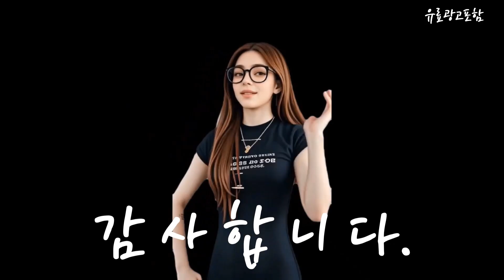바디프랜드파밀레 Top10!! 요즘 인기있는 바디프랜드파밀레 구매 가격 평점 후기 비교 총정리!!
❤️❤️❤️ 요즘 인기있는 바디프랜드파밀레 구매 가격 평점 후기 비교 총정리해 보았어요!! ❤️❤️❤️

[00:06]
10위. 바디프랜드 더팬텀 안마의자 + 러그(랜덤발송) 방문설치 BFR-8050 [3,224,200원]

[00:11]
9위. 바디프랜드 팔콘SV 안마의자 + 러그 방문설치 BFR-7212(안마의자) [3,800,000원]

[00:17]
8위. 바디프랜드 더팬텀 안마의자 + 러그(랜덤발송) 방문설치 BFR-8050 [4,300,001원]

[00:23]
7위. 바디프랜드 코스모 안마의자 + 러그(랜덤발송) 방문설치 BFJ-7100 [2,900,000원]

[00:28]
6위. 바디프랜드 카릭스 전신 안마의자 + 러그(랜덤발송) 방문설치 [1,500,000원]

[00:34]
5위. 바디프랜드 팔콘 S 안마의자 + 러그 세트 [3,100,000원]

[00:40]
4위. 바디프랜드 레그넘 안마의자 + 러그(랜덤발송) 방문설치 BFK-5000 [1,700,000원]

[00:45]
3위. 바디프랜드 팔콘 안마의자 + 러그(랜덤발송) 방문설치 BFR-7210 [2,540,000원]

[00:51]
2위. 바디프랜드 아미고 안마의자 + 러그(랜덤발송) 방문설치 BFX-2001 [1,240,000원]

[00:57]
1위. 바디프랜드 파밀레 안마의자 + 러그(랜덤발송) 방문설치 BFX-2110 [1,890,000원]